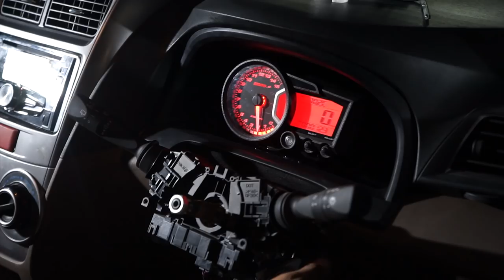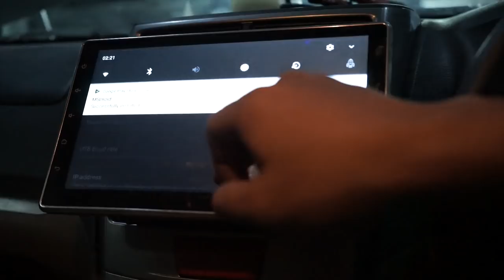Xenia V8 Mengejar Deadline ! | VLOG BENGKEL #11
Daihatsu Xenia V8 kami banyak permasalahan sebelum dapat ditampilkan di IMX 2018. Pada VLOG Bengkel kali ini kami jelaskan, dan TANYAOMTURBO juga menarik-menarik. Tonton videonya sampai habis.

VLOG BENGKEL THEME SONG BY:
Maliq & D'Essentials